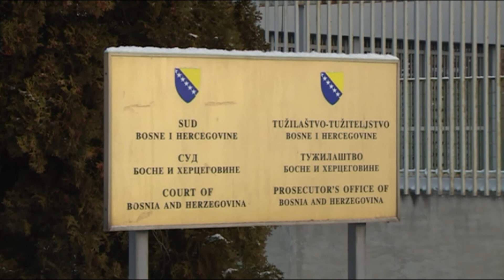Suđenje Savčiću: Svjedok tužilaštva konfuzan i nesiguran 18. 01. 2021.